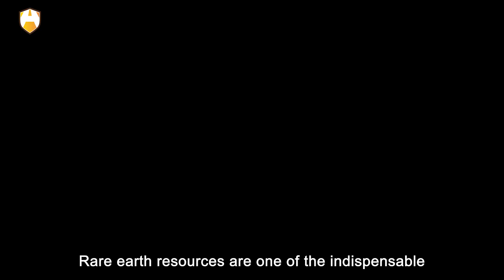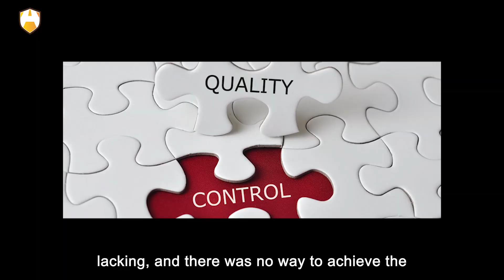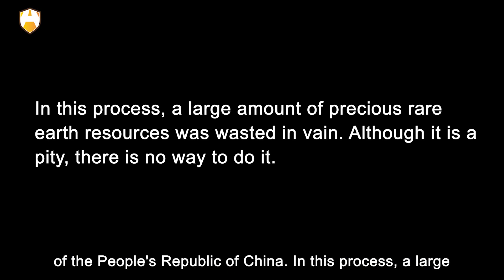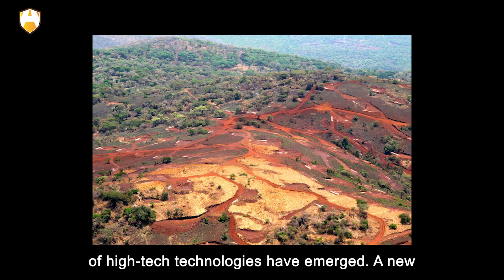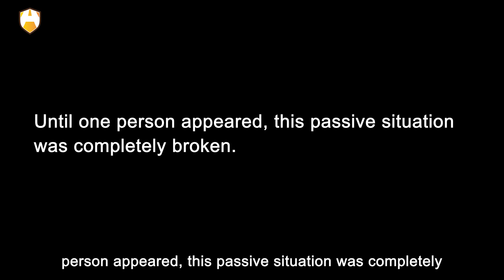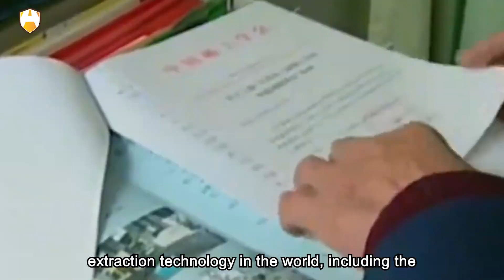The father of China's rare earths, making it not cheap anymore!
Rare earth resources are one of the indispensable but very scarce natural resources. According to statistics, for every six professional technologies developed in the world, one of them must use rare earth resources. So, what about China's rare earth technology? I would like to share with you two pieces of news about China's rare earth field, one is good news and the other is bad news.
NIO invented EV Fastest charging speed! Fully charged in 15 minutes for EV range about 1000 KM!